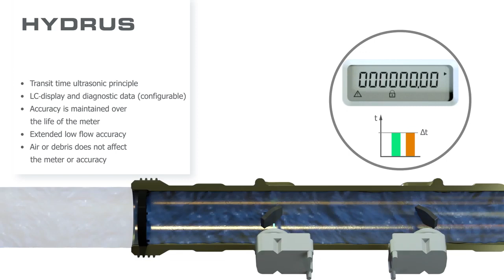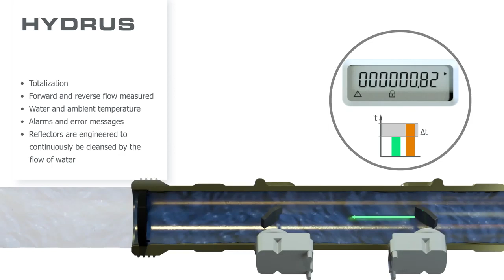HYDRUS Ultrasonic Meter US .. DIEHL METERING